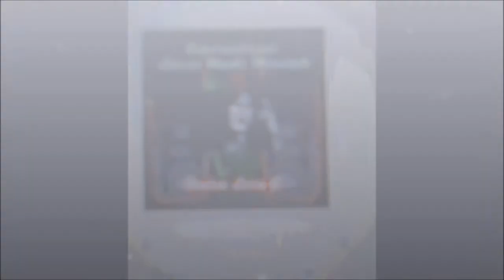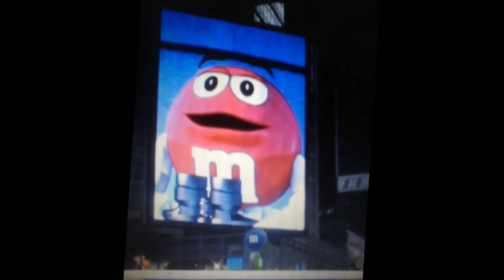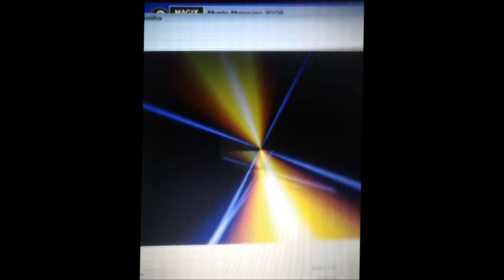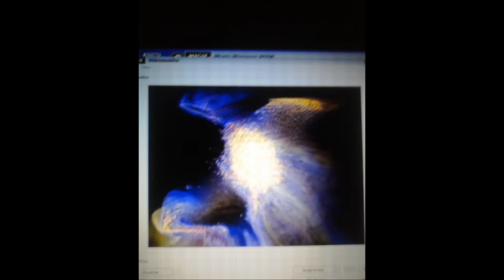"MC Legend 2"People's Part 2 by Harlem Larry G